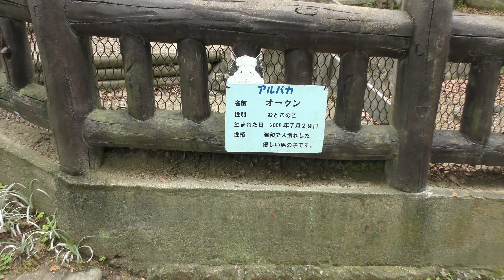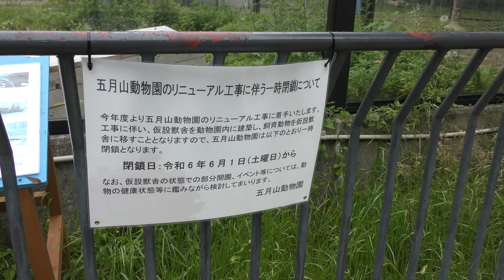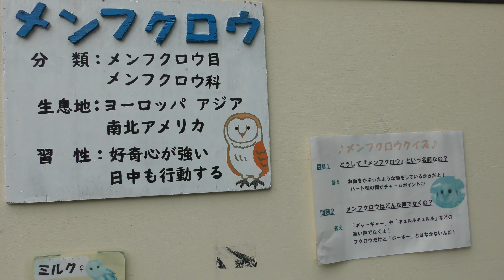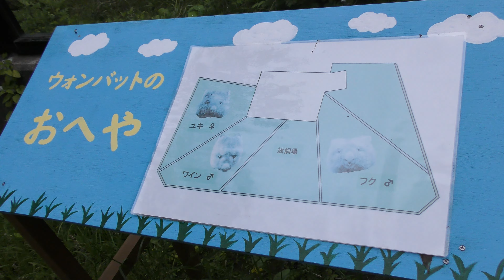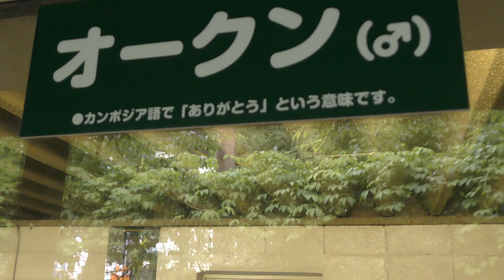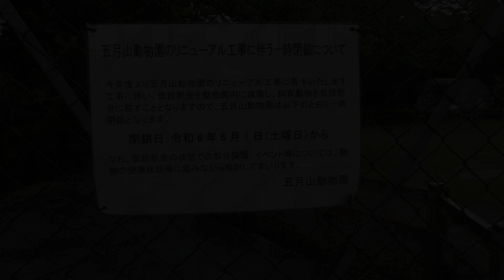五月山動物園：ウォンバットの聖地が一時閉鎖 最終日に行ってきました… 完全リニューアルオープンは3年後だとか… 2024年5月31日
00:00 - さつきやま どうぶつえん(SATSUKIYAMA ZOO) 10:30 May 31, 2024
01:07 - アルパカ
01:21 - ポニー
01:39 - ワラビー
02:04 - ヒツジ
02:32 - ユキ♀：ウォンバット
03:14 - メンフクロウ
03:25 - ヤギ
03:50 - ヒツジ
04:09 - ワイン♂：ウォンバット
06:04 - フク♂
06:11 - ワイン♂
06:18 - ユキ♀
06:53 - ワイン♂
06:57 - 手前がユキ♀、奥がワイン♂
07:10 - ユキ♀がダッシュ
07:31 - ワイン♂
09:01 - ヒツジ
09:22 - フク♂
09:51 - アルパカ
10:06 - ワラビー
10:13 - ヒツジ
10:26 - ワラビー
10:58 - 使用中止となっているタスマニア広場
11:17 - ポニー
11:33 - アルパカ
12:14 - さつきやま どうぶつえん(SATSUKIYAMA ZOO) 12:05 May 31, 2024
12:37 - 阪急池田駅